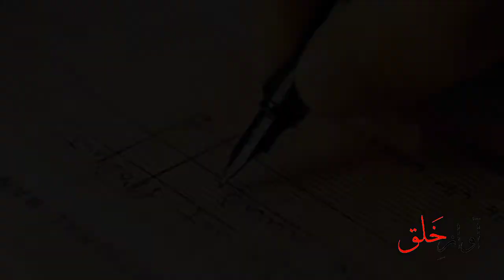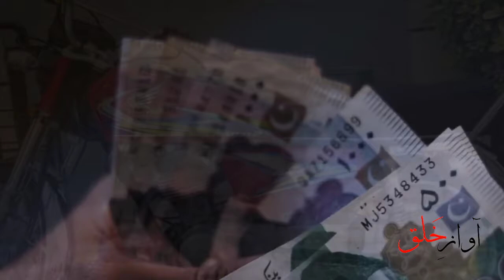CRICKETER ASIF ALI LIFE STORY | NEW POWER HITTER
Asalam o Alaikum Nazreen aaj ki is video men ham apko Pakistani power hitter Asif Ali ki puri Kahani sunaen gy k 1 factory mulazim sy wo Pakistan k behtreen batsman kaisy bany kia Kuch karna pada kitni mehanat k bad kamayabi Mili mukamal Kahani  janny k liye  video ko shuru sy ly Kar aakhir Tak azaror dykhen or video like karna na bholen comment box men apni qeemti raay kabizhar Lazmi Karen mazeed interesting videos dykhny k liye hamary channel Awazekhalq Urdu ko Lazmi subscribe Karen Shukria!

Voiceover / Sadaf Manzor

Video Editing / Sufyan Khokhar

Research By / Syed Muhammad Abbas Naqvi

Thumbnail Design / Syed Muhammad Abbas Naqvi

The Five Most Expensive Fruits In The World!

Follow on Other Social Media Networks!

Facebook Page (Awaz E Khalq)

Relate Keywords